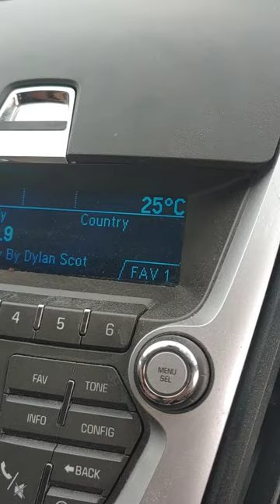Thames River. Chatham kent Ontario Kyaking.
a little trip on the river. was gross. plus rained on us so had cut trip short. but still fun.